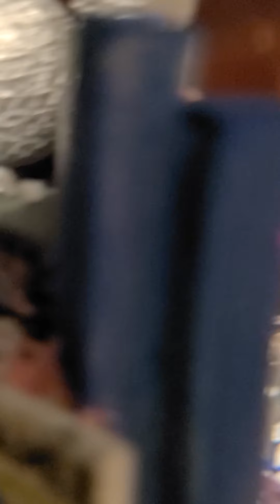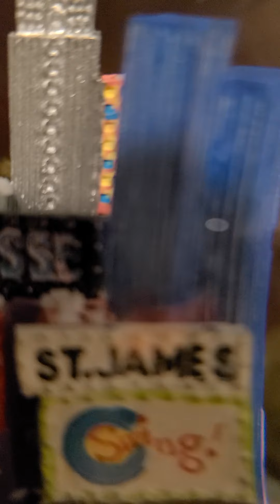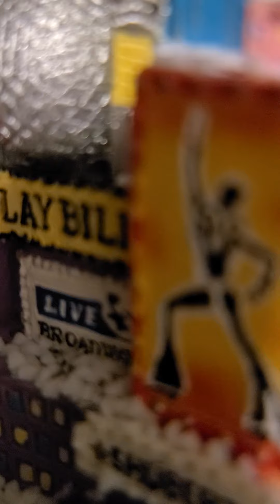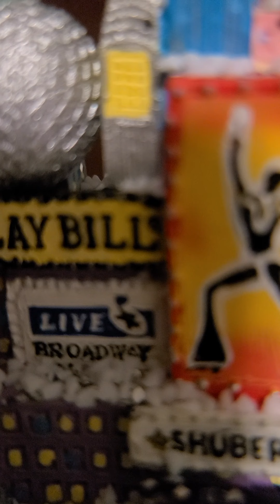troll patrol on lbl428 and her raging at subbies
Once again, I am saving the ears and eyes of those that are still curious enough to know what lbl428 is spouting off about. I give it to you straight and approximately 95% of what I say is true, as I find it necessary to add a comedic spin to this sh*t show.